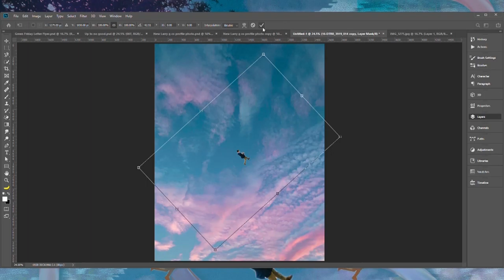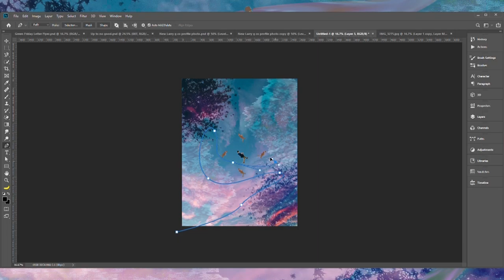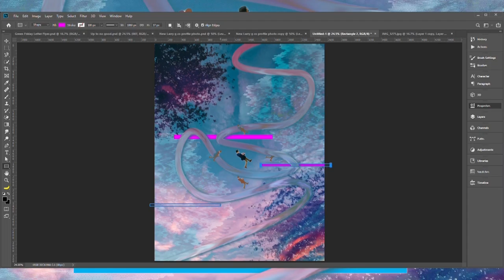Photoshop Speed Edit | Level Up | ItsLarryG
Trying something different here. All photos used were taken by me. The photo of the sky is actually an iPhone photo takenoniphone. Hope you enjoy this one.